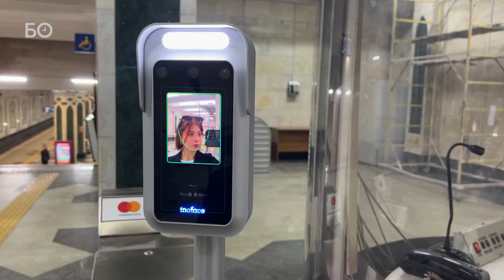«Оплата улыбкой»: когда заработает система FacePay в казанском метро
Систему FacePay в метро Казани планируют торжественно запустить в День республики, 30 августа. Татарстанская столица должна стать городом-«пионером» в проекте минтранса РФ «Зеленый цифровой коридор пассажира», в рамках которого во всех городах-миллионниках проезд в пассажирском транспорте должен осуществляться на основе цифрового профиля пассажира с применением единой биометрической системы. Как выглядят и работают устройства - смотрите в репортаже.

Видео: Надежда Мещерякова